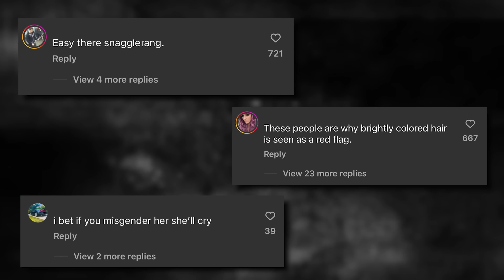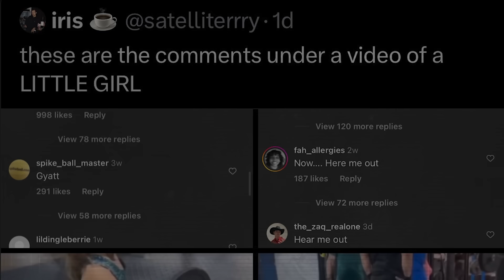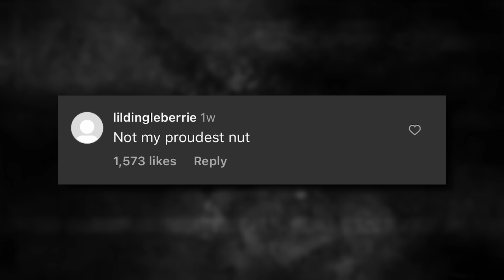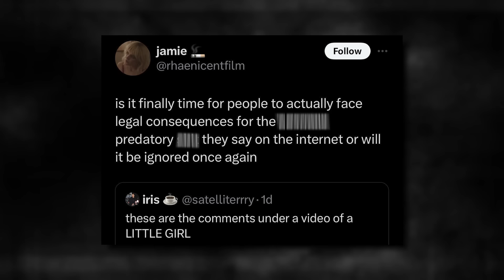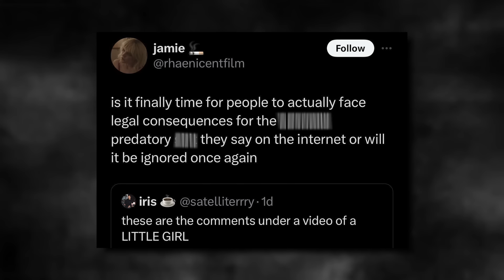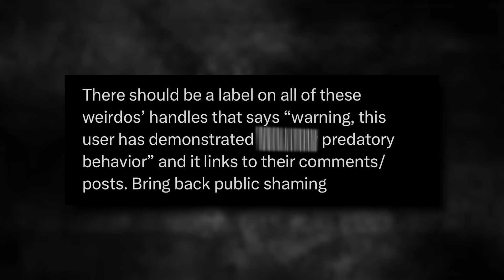Instagram Reels Comments Are VILE..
i don’t even have words anymore.